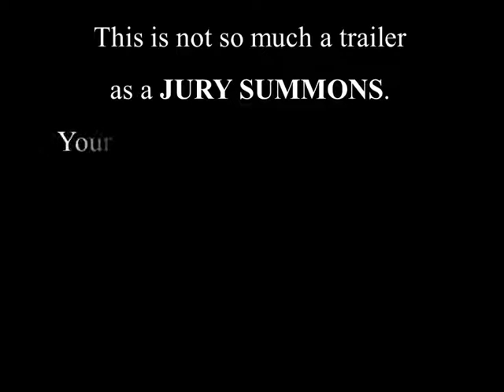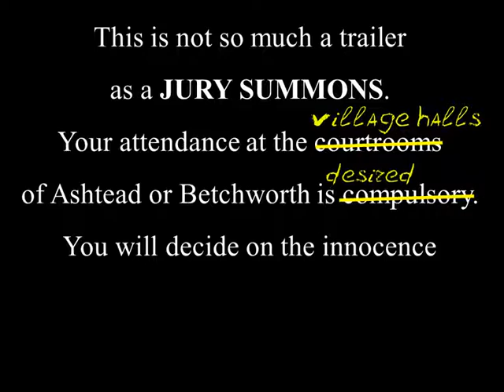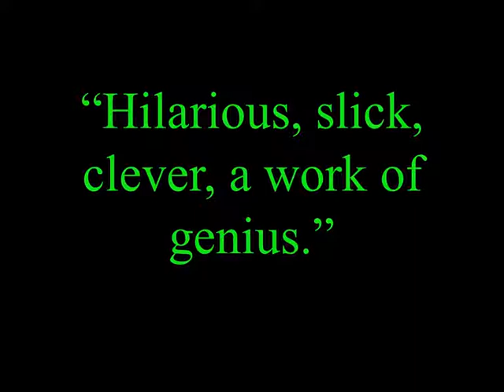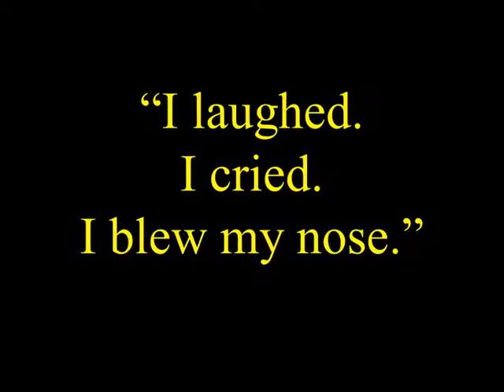A Cock n Bull Story in a Roundabout Way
The cockerel sculpture on the Dorking roundabout has been stolen! YOU are the Jury and will decide on the guilt or innocence of the man arrested and charged with this appalling crime!